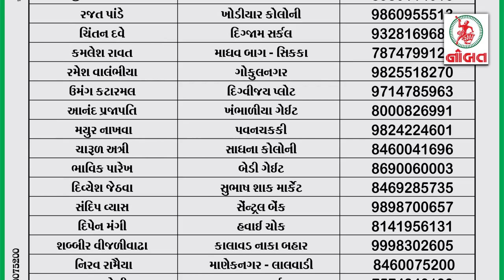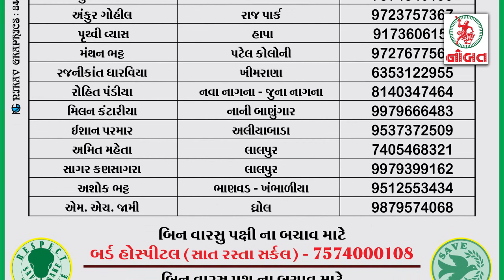Stories of Snake Rescuers from Lakhota Nature Club.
Questions by Aditya Jamnagari